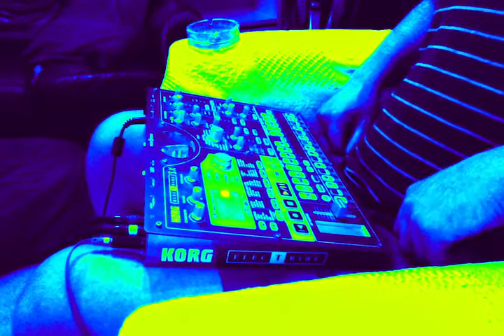Techno Test/idea n'3